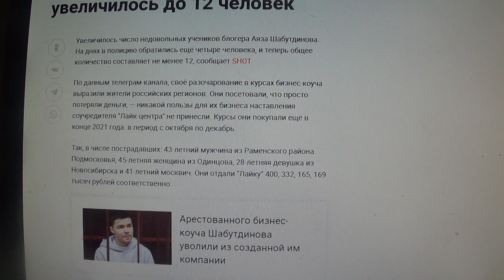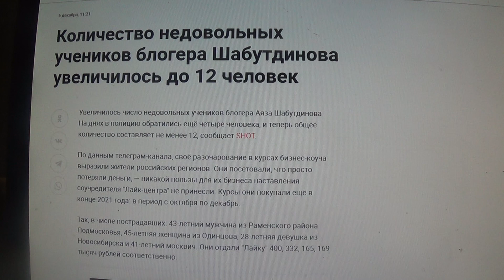Арестованного бизнес-коуча Шабутдинова уволили из созданной им компании